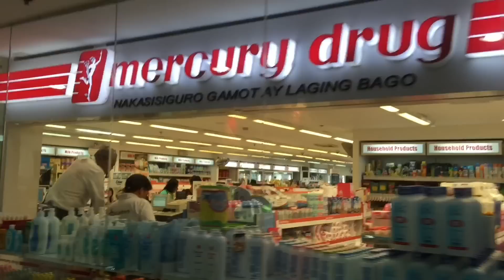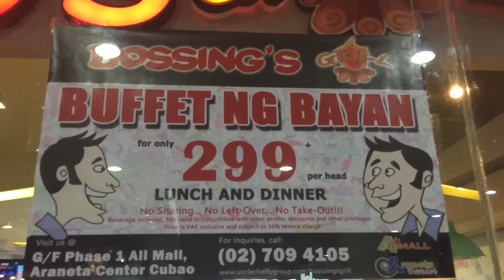Ali Mall Overview Walking Tour Araneta Center Cubao Quezon City by HourPhilippines.com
Ali Mall Overview Walking Tour Araneta Center Cubao Quezon City.  Ali Mall is the very first major shopping mall in the Philippines completed in 1976 and developed by Araneta Center. The 4 storey mall was named after World Champion Boxer, Muhammad Ali. Recently, they relaunched the new Cinemas and Food Court.

Construction on the mall began in 1975 after Muhammad Ali's boxing victory against Joe Frazier at the sold out Araneta Coliseum which was called the "Thrilla in Manila". In the 1970s, there were no malls in the entire country, so Ali addressed a speech to the Philippines to build a shopping mall near the Big Dome in honor of his victory, a shopping mall with a floor area of 62,000 sq.m. In the 1980s, the mall has been undergoing expansions and renovations since its construction. In 2009, an expansion to Ali Mall was opened.